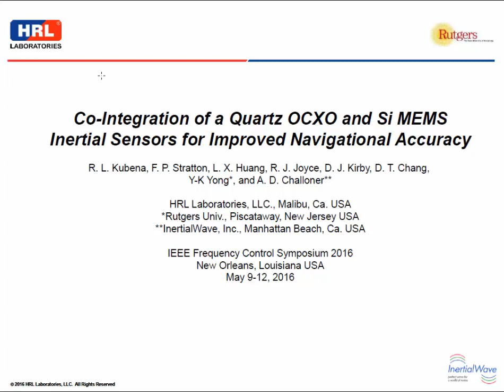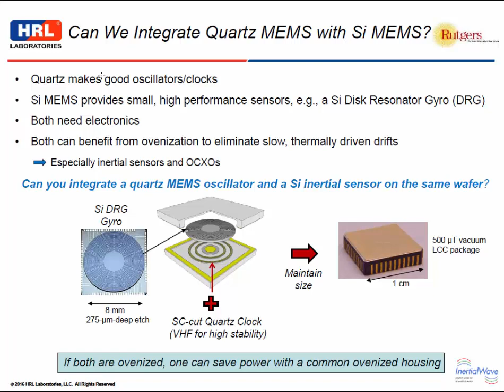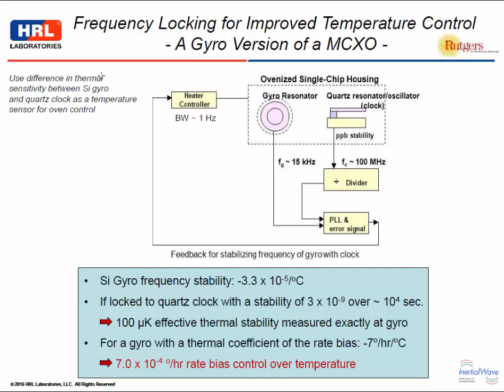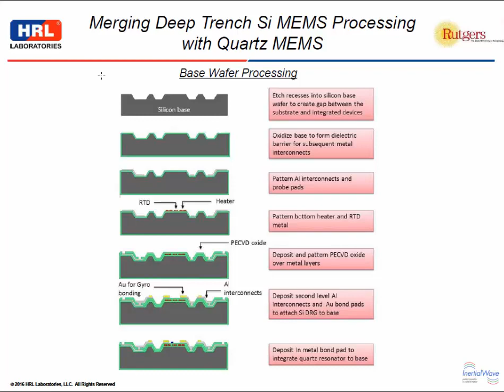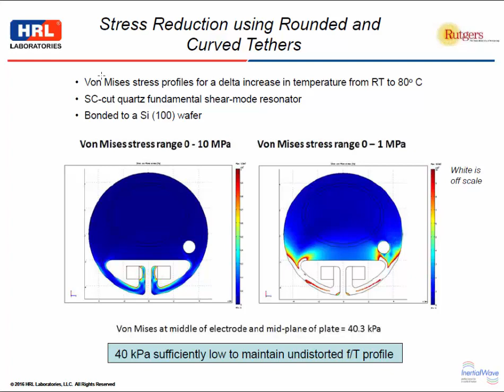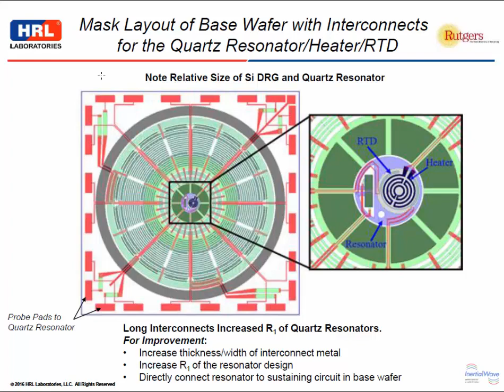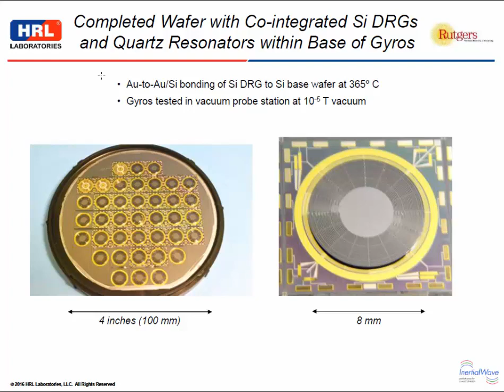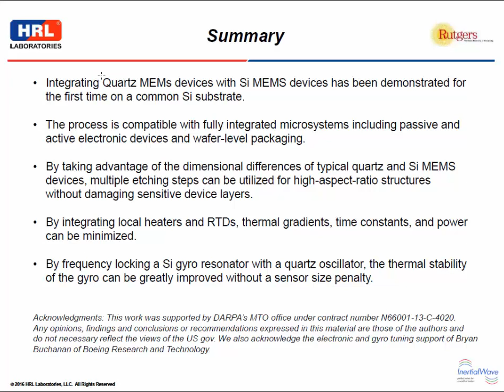Co-Integration of a Quartz OCXO and Si MEMS Inertial Sensors for Improved Navigational Accuracy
IFCS 2016, New Orleans, USA

Title: Co-integration of a quartz OCXO and Si MEMS inertial sensors for improved navigational accuracy

Abstract: On-chip integration of quartz resonators with Si devices opens new opportunities for microsystem miniaturization and enhanced performance. In addition to integrating with electronics, the integration of piezoelectric quartz resonators with other sensors of different material composition is also possible. In this paper, we demonstrate that a VHF SC-cut quartz resonator can be integrated within a high-aspect-ratio Si disk gyro with on-chip heating for locally ovenizing both devices in the same wafer-level vacuum cavity. The SC-cut OCXO can be used to lock the frequency and temperature of the gyro to less than and equal to 2 ppb and less than and equal to50 μK, respectively, for improved accuracy.

Authors: R. L. Kubena, F. P. Stratton, L. X. Huang, R. J. Joyce, D. J. Kirby, D. T. Chang, Y. K. Yong